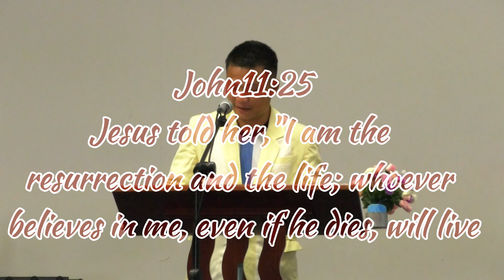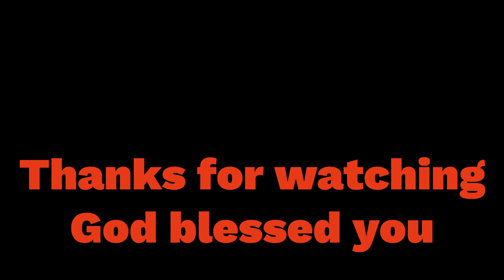The message of the resurrection/ by Thra Jessi#easter2024#church#worship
Preaching that Jesus rose from the dead